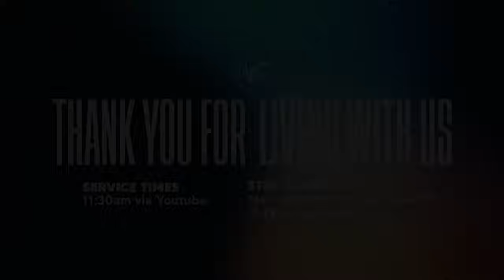The Last Promise // Pastor Tye Tribbett // LiVe Church // 04.07.24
In this week's word Pastor Tye discussed the topic "The Last Promise"

Here are some notes to carry you through your week:

Recap and Footnotes

Even if the doors is closed God can still show up.
The Persians enslaved the people of God.
Sometimes God crushes the old you to establish a new you.
Anytime you speak a warning is necessary for wisdom.

Scriptures

Live Church Orlando Sunday Online Praise & Worship Experience